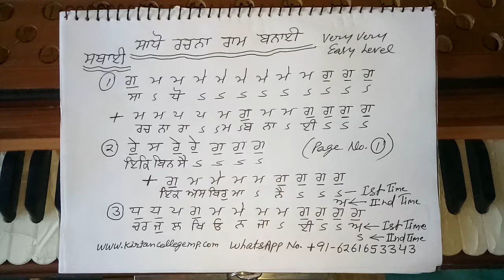(6060) Sadho Rachna Ram Bnaayi (Very Very Easy Male Scale) With Notation